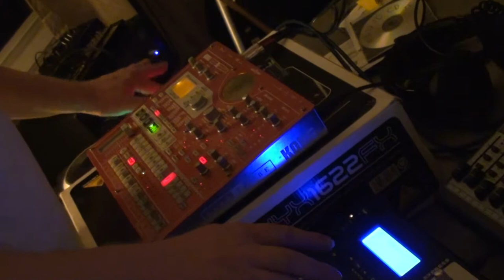Arttek - Live at the Mune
Recorded May 23rd 2015.